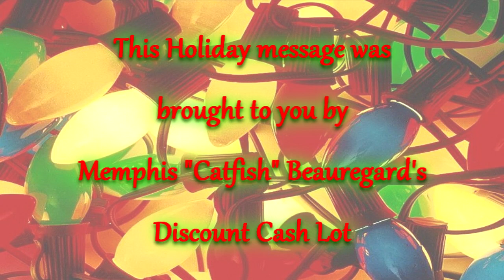Mary Christmas?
Happy Holidays from the Filbis Region